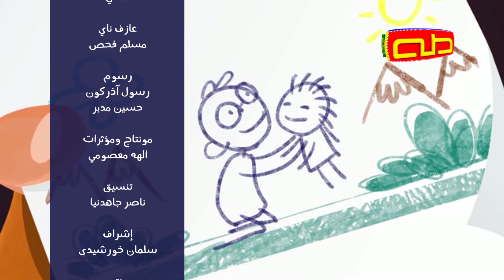نشيد يا أبتي | قناة طه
عافاكَ اللّهُ يا أبَتِي
يا أجملَ إسمٍ في شفتِي
لا يَكْفِيكَ الشُّكرُ حبيبي
يا كُلَّ الحُبِّ والأملِ
وأُهدِيكَ مِن كُلِّ قلبِي
قُبْلَةً مِنّي على خدِّك
فقليلٌ شُكْري يا أبَتِي
مهما أقولُ ومهما أفعل